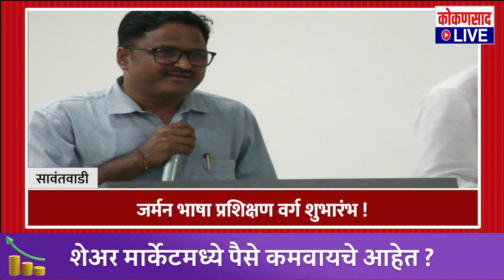जर्मन भाषा प्रशिक्षण वर्ग शुभारंभ !